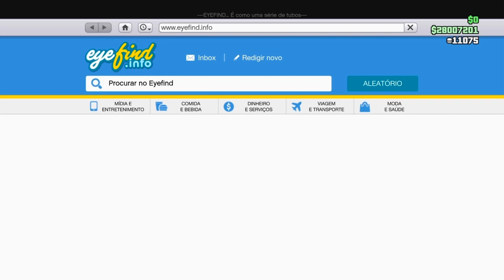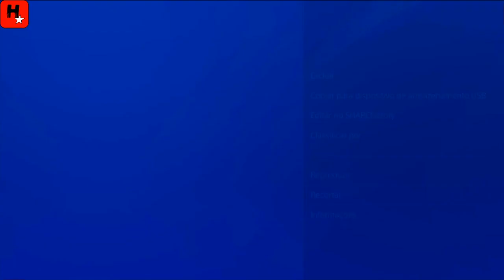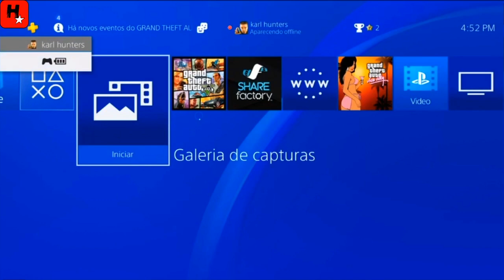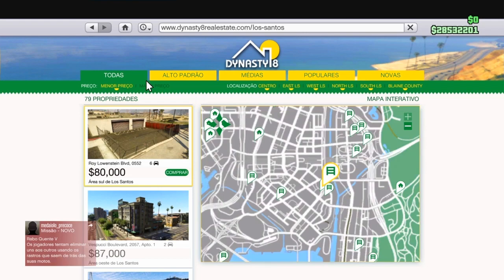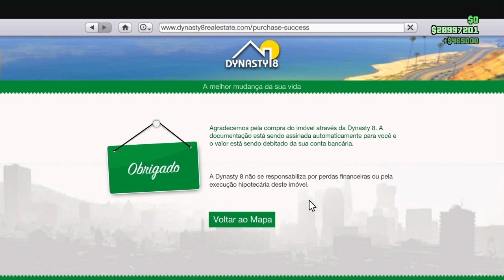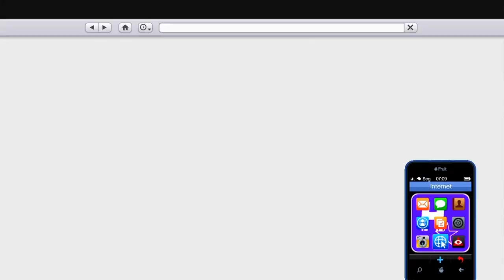GTA V ONLINE BUG DINHEIRO SOLO VENDER APARTAMENTOS (GTA 5 MONEY GLITCH)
NOVO GLITCH SOLO GTA 5 ONLINE DINHEIRO INFINITO VENDER APARTAMENTOS SUPER FÁCIL! (GTA 5 GLITCHES)

Música
Mortals
Artista